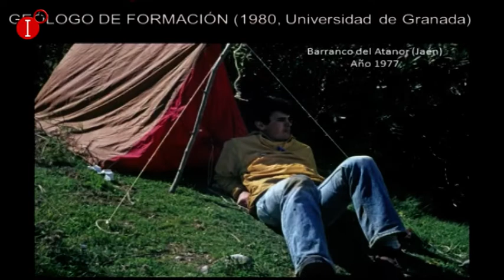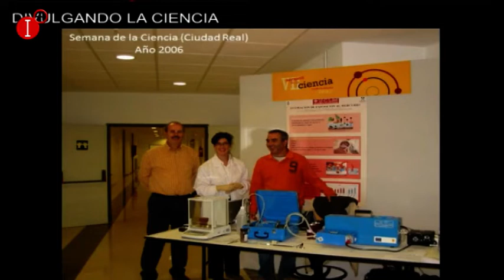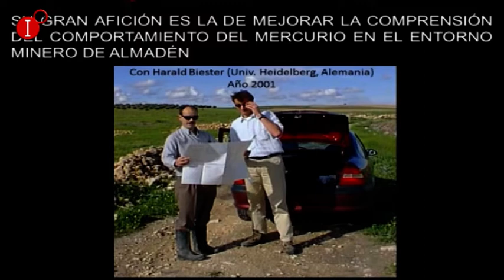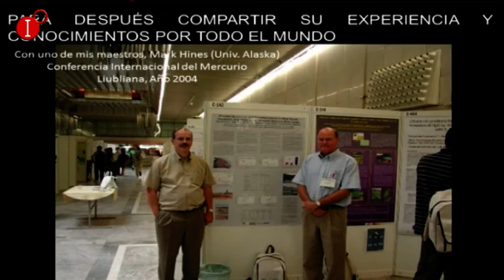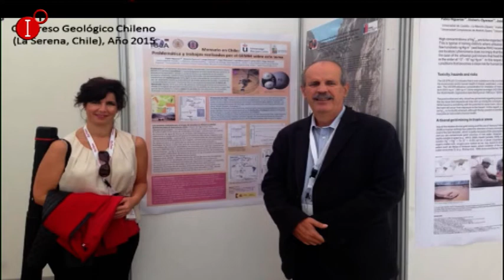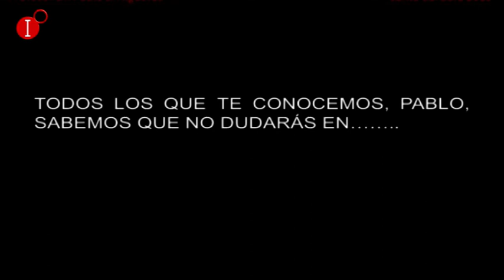LA HORA DE MONTESUR MENCIÓN SANTA BÁRBARA 11 DICIEMBRE 2018